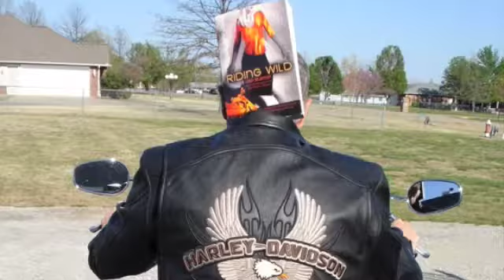Author Talk Extras #1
One of the problems with e-mail is that people ask you questions and expect you to answer them.  Here Jill and Gena tackle some of the most recent questions asked at Author Talk.

Woman in Prison Garb: From of Big Stock Photo

Please Note: If you're offended by bleeped out curse words, maybe you'd like to watch a different video - check us out